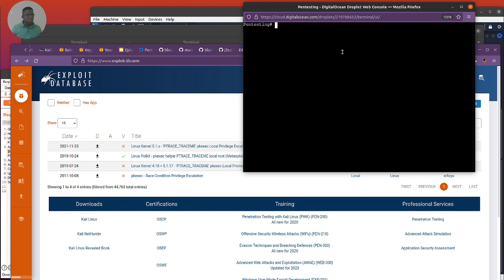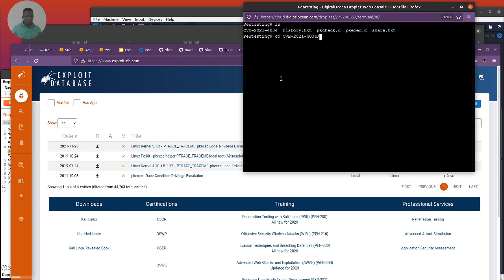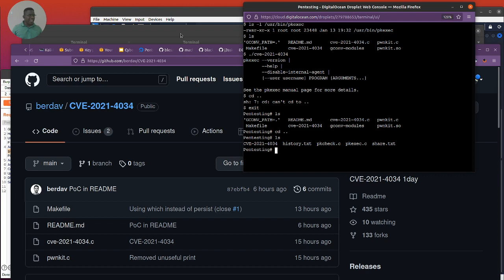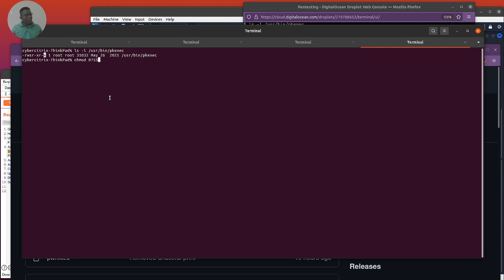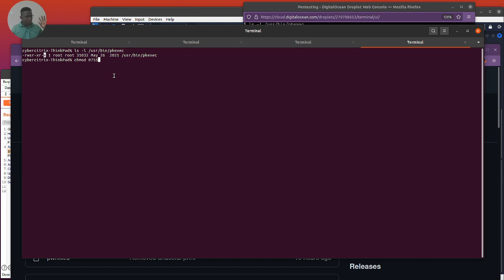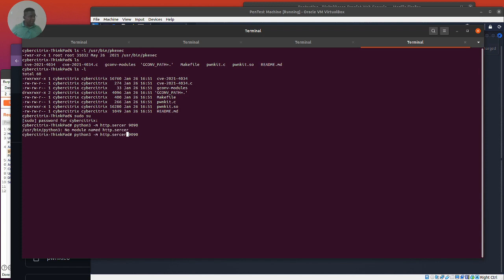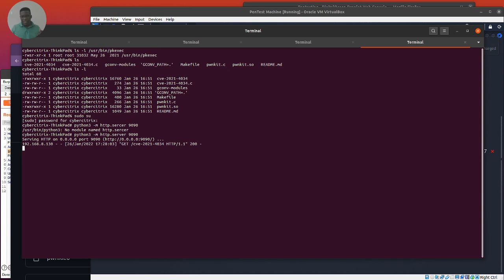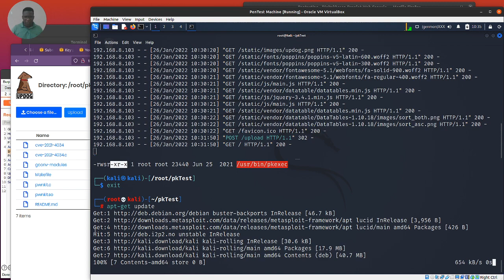CVE-2021-4034 Exploit Demo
Hi everyone, so, I decided to showcase exploits for cve-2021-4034 pkexec.